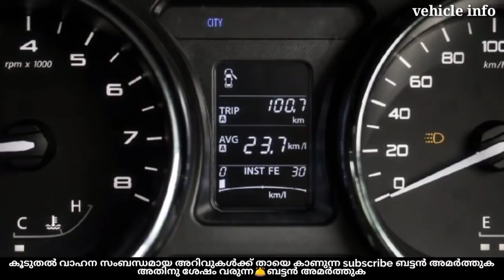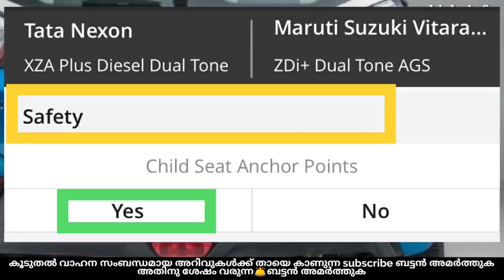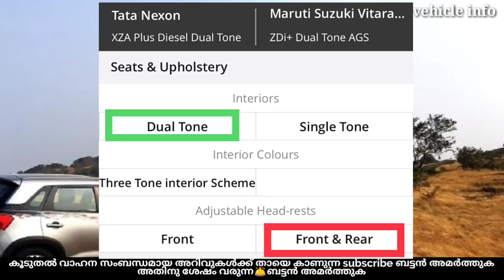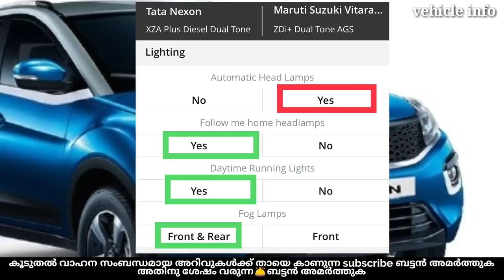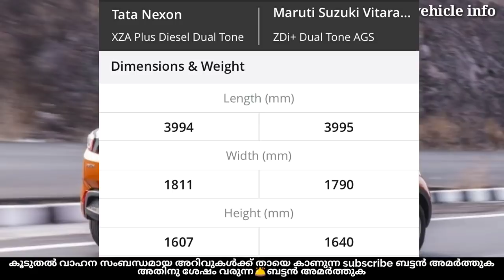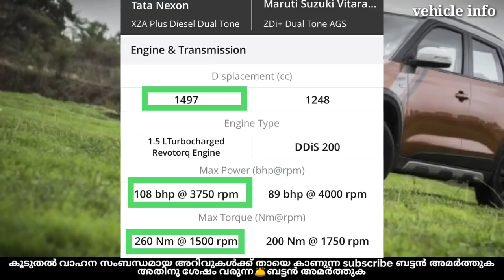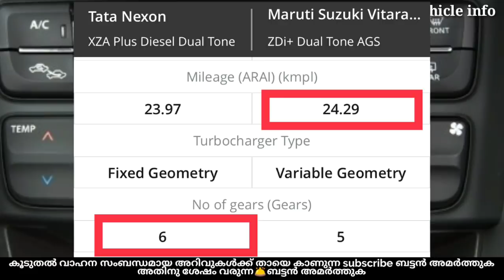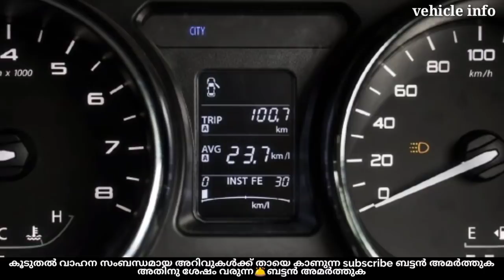Tata Nexon vs Maruti Vitara Brezza - Comparison Review (malayalam)- vehicle info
Want to buy Maruti Suzuki vitara brezza? Or buy tata nex nason? Here is the answer to your doubts(malayalam)-vehicle info

മാരുതി സുസുക്കി vitara brezza വാങ്ങിക്കണോ..? അതോ tata nexon വാങ്ങിക്കണോ..? നിങ്ങളുടെ സംശയങ്ങൾക്കുള്ള ഉത്തരം ഇതാ
ഈ വീഡിയോയിൽ  പൂർണമായി 2 വാഹനങ്ങളുടെയും വിശദമായ വിവരം നൽകിയിരിക്കുന്നു